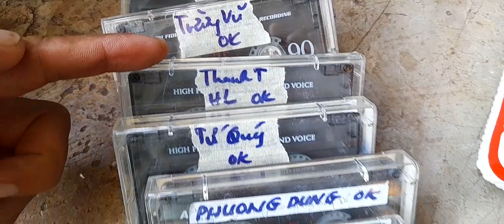300k combo băng số 2